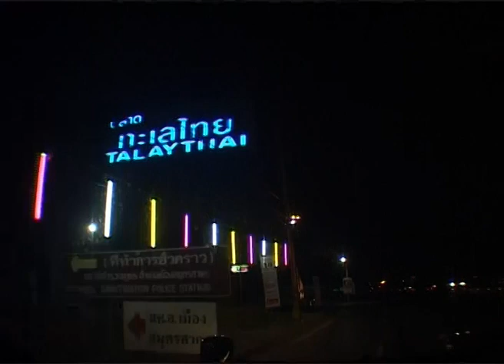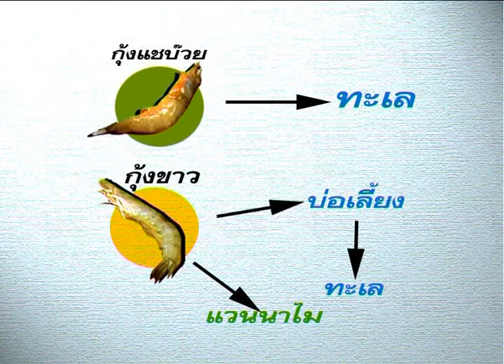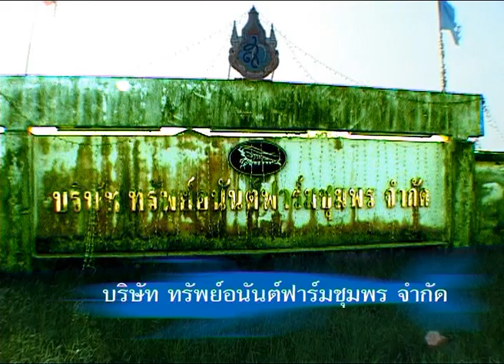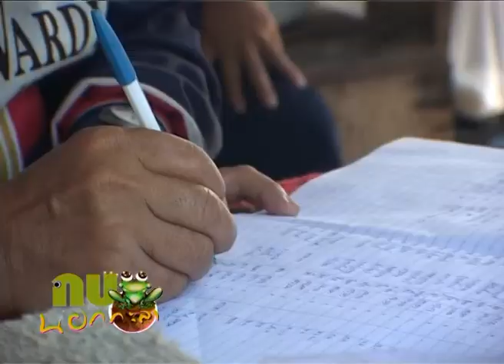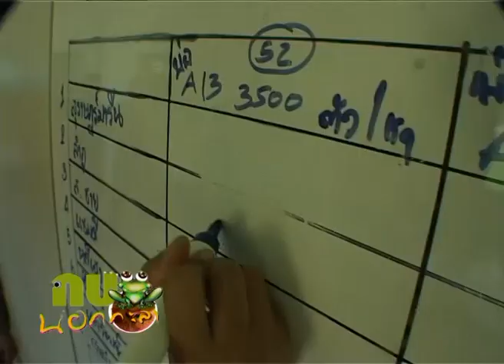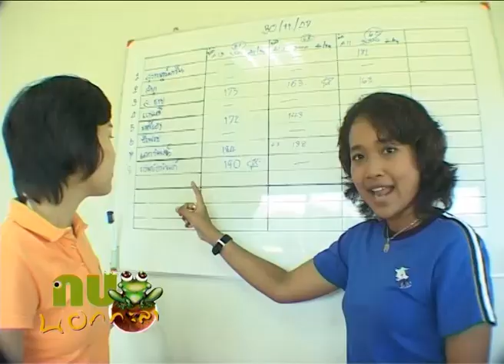กบนอกกะลา REPLAY : กุ้งกุลาร้องไห้ ช่วงที่ 2/4 (28 ม.ค. 48)